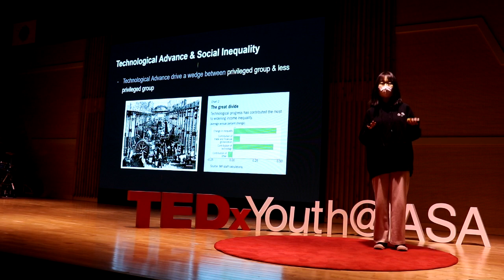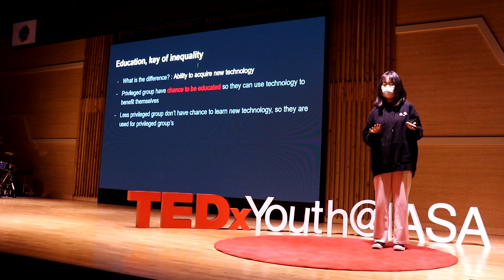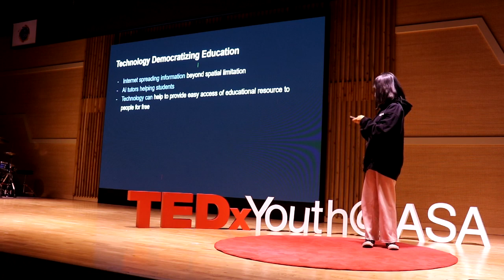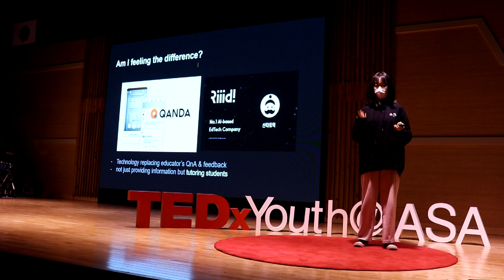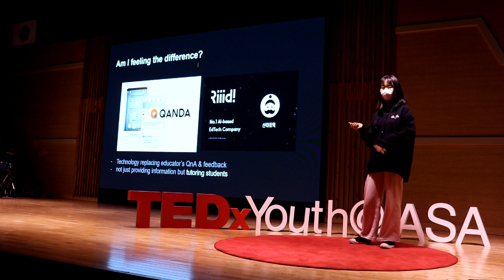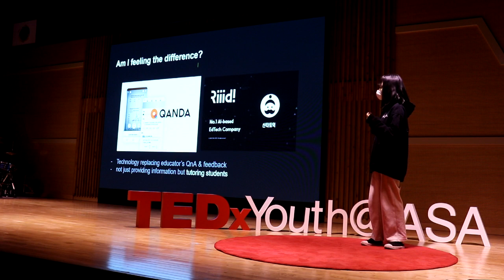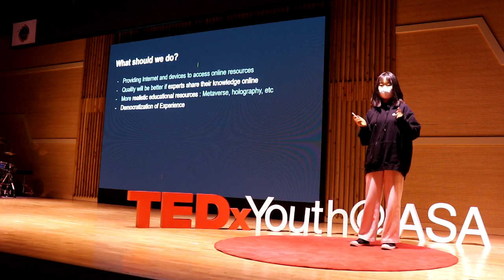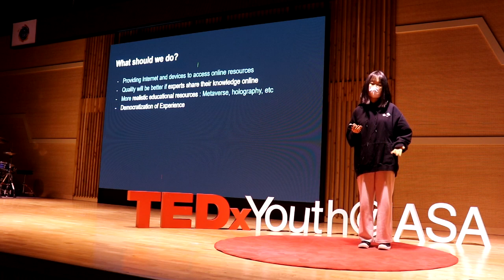Democratization of Education & Technology | Gaeun Lim | TEDxYouth@IASA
c c This talk was given at a TEDx event using the TED conference format but independently organized by a local community.